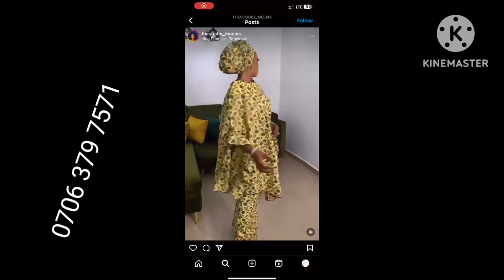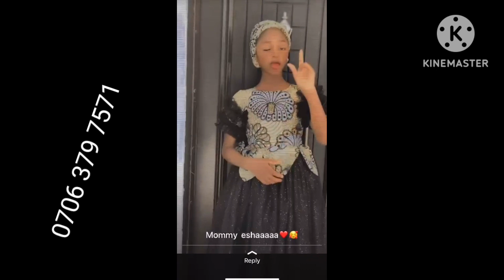wasu zafafan styles cikin videos lamba daya na 2023